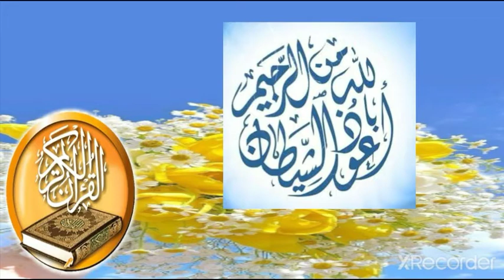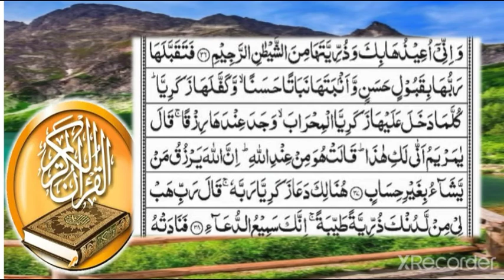Surah Al-Imran |Khurshida Peerzada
This video is about Sura Al-Imran Ayat #37&38. Allah Almighty told about Hazrat  Maryam (A.S) ki Prvrish and  Prayer of  Hazrat Zakria(A.S).